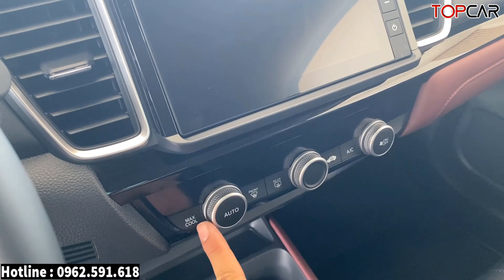✅Review Chi Tiết Honda City L 2023, Cập Nhật Khuyến Mại Mới| Giá LĂn Bánh Honda City Mới | Topcarvn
► Hotline Bán Xe Honda : 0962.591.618